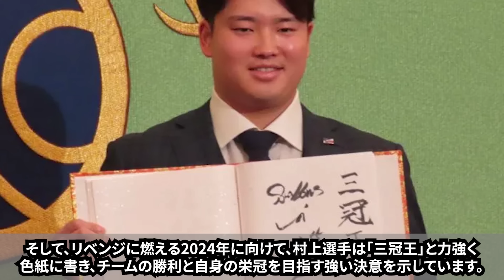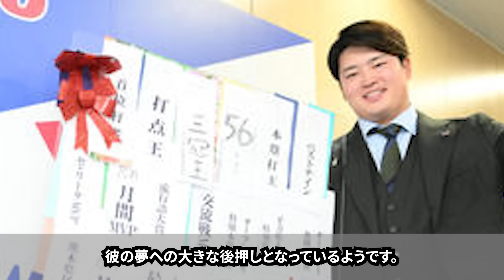落合博満「村上宗隆と岡本和真のどちらがMLBで活躍するかだって？」三冠王レジェンドが指摘するライバル2人の間にある決定的な差とは？【プロ野球/NPB】